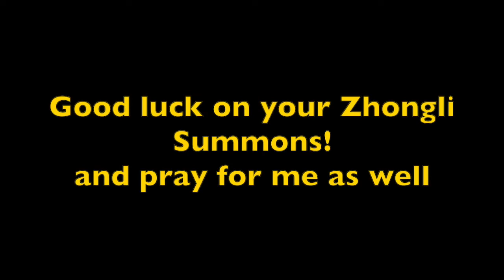Use This Catalyst To Summon Zhongli - Genshin Impact -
I pray for you and you pray for me.